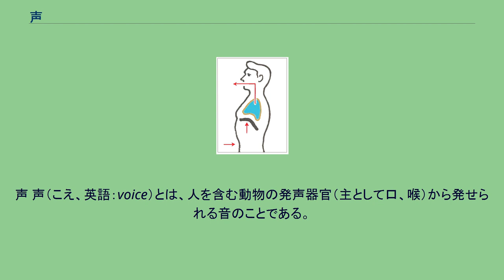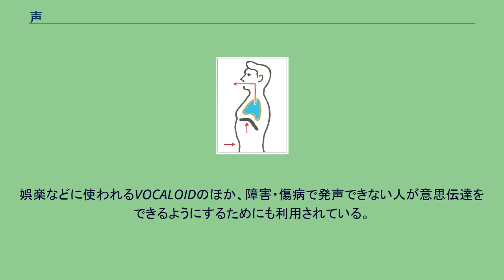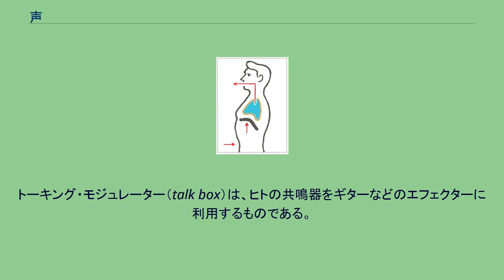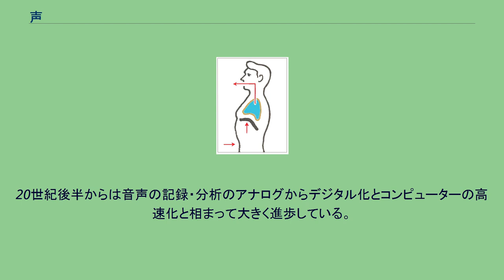声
声 声（こえ、英語：voice）とは、人を含む動物の発声器官（主として口、喉）から発せられる音のことである。
本項ではヒトの声（人声）について扱う。
鳥類以外の、ヒトを含む脊椎動物は通常、声帯を振動させることによって声を発する（有声音）。
ただし、声帯振動を伴わない気息的な音（無声音）なども「声」に含む場合がある。
また、仮声帯等、真声帯以外の襞の振動によっても似た音声が得られる。
ヒトの場合は特に、言語を伝えるために調整された音声を指して声という場合もあり、より口腔などの共鳴、調音に重みがあるといえる。
したがって「声は口で発せられる」という捉え方もあながち間違いではない。
発声は気道を（普通は真声帯の）声門閉鎖で遮り、そこに呼気圧を加えて息を流し込むことで声門が繰り返し開閉し、断続的な圧力変動（音波、喉頭原音）が生まれ、さらに声道による共鳴の効果で連続的な波形に整えられると同時に口腔や鼻腔、舌、歯、唇などの調音機構によって母音および子音が付加される。
真声帯は声唇とも呼ばれ、ヒトの口唇や瞼に似た構造の器官である。
口唇を呼気で振動させる（リップロール、リップリード）と声帯振動を模した運動となり喉頭原音に似た音が生じる。
これは金管楽器の発音体（マウスピース）に利用されている。
また後述する声の大きさや質は、呼吸に関連する肺やその下にある横隔膜、腹の動きにも左右される（いわゆる「腹から声を出す」）。
声には一般に高低があるとされるが、厳密には音高（ピッチ、振動数）の高低とフォルマントの高低の2種類がある。
歌唱の際を除けば、両者の区別を付けずに「声が高い（低い）」といっている場合が多い。
フォルマントの高さは主に声道の長さで決まるので、発声時の喉頭の位置に影響される。
また一般に身長が高く、顎や首の長い人ほど低いフォルマントで発声できる。
音高は声帯の形状、サイズ、伸展状態、声門閉鎖の強さ、呼気流の圧および速さ、振動様式（声種）などによって変わる。
一般に知れ渡っている「声帯の長短で決まる」というような単純なものではない。
また、木管楽器等のように共鳴のフィードバックにピッチが支配されることは基本的にない。
これは、声道の共鳴の効果に対して声帯のスケール（長さ、重さ、剛さ）が大きいためである。
一般に男性の声は低く、女性の声は高い。
また子供の声は男女とも高いとされ、成長に従って音高、フォルマントともに低下する。
また男性のほとんどは第二次性徴で急に低い声に変わる。
女性の場合も軽度であるが低くなる。
壮年期を過ぎると女性は低くなることがあり、男性はやや高くなることがある。
子供や若い女性の場合、声帯伸展が強い発声が多いため（伸展が強いと振動形態が弦の振動に近づく）、声帯の長短と音高の相関が成人男性より強いようである。
背の高い女性声優は少年声・青年声で、背の低い女性声優は甲高い子供声で活躍する例が多く見られる。
また、それとは対照的に、一般的に高いとされる声質の男性が、少年や青年の声を演じる事もある。
稀ではあるが、女性に近い声を発する事が出来る男性声優が女性役の声を演じる事もある。
男性の場合は声種の兼ね合いから背の低い人がバリトンに多く、高身長がテノール（テナー）に多いといった逆転現象も良く見られる（あくまでアマチュアレベルの話で、ソリストはテノールに小柄な人が多いといわれる）。
声には上記のような高低以外の質（声質・声色）や種類（声種）、量（声量）の違いがある。
個人ごとに異なるほか、同じ人でも年齢や体調によって変化し、また場合によって使い分けられる。
声質や声種を表す言葉はハスキーボイス、ウィスパーボイス、ファルセットのほか、美声、ダミ声など様々ある。
声は少人数での日常会話だけでなく、多くの人に向けたスピーチやプレゼンテーション、演説、ナレーション、アナウンス、歌唱、演技などにおいても重要である。
このため発声を訓練するボイストレーニングが行われるほか、アニメ作品などにおいて声で演技する声優という職業がある。
予め録音しておいたヒトの声などを基に、声を人工的に再現する技術やソフトウェアがある（「音声合成」を参照）。
娯楽などに使われるVOCALOIDのほか、障害・傷病で発声できない人が意思伝達をできるようにするためにも利用されている。
人の発声機構は管楽器（中でもリード楽器）に例えられることがあり、管楽器に近いと思っている人は多い。
管楽器と人声の共通点は、発音体を作動させるのが呼気流であることと、共鳴器を変形させる点である。
ただし管楽器の共...